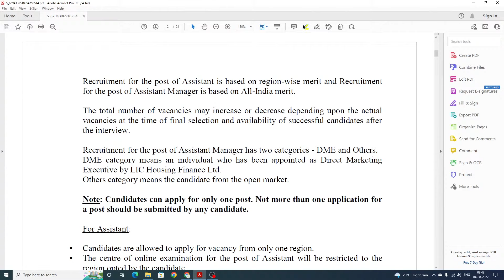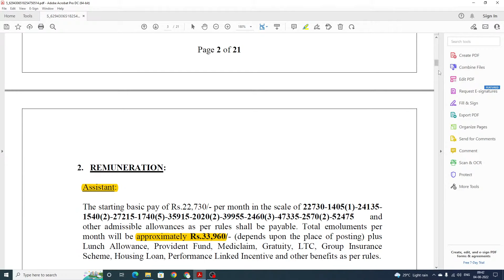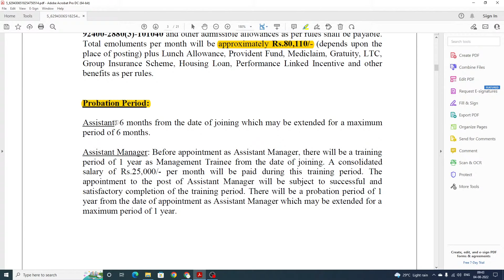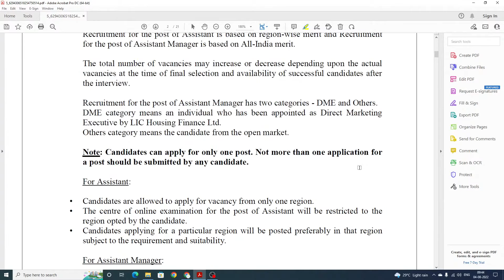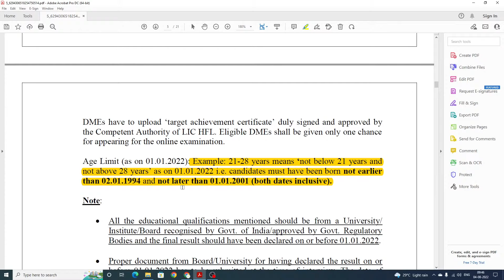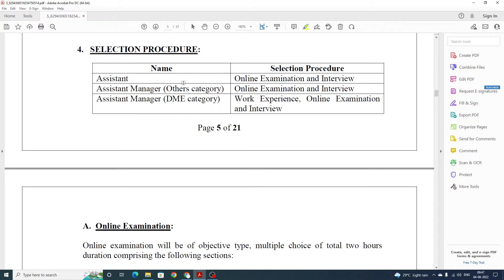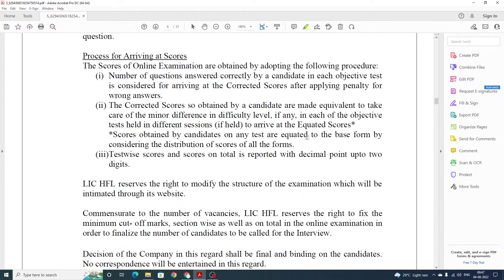LIC Housing Assistant & Assistant Manager 2022 Vacancy | LIC Recruitment 2022 Detailed Notification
Welcome to Swadhyaya.

 We are available on different social platforms, you can join me

LIC Housing Assistant & Assistant Manager 2022 Vacancy | LIC Recruitment 2022 Detailed Notification. In this video, i talk about lic assistant and lic assistant manager vacancy manager 2022.

How to Read Current Affairs | How To Study Current Affairs | For Banking Railways UPSC  SSC PCS Exam

We are not the ones who guide you, we are the ones who will unlock your hidden potential and provide the way of success.
 The channel is also working on regulatory bodies (RBI/SEBI/NABARD/IRDAI) material. Our channel is working on quality, not on quantity. We will provide the best quality material. So keep in touch with this channel.
Best Regards
Swadhyaya